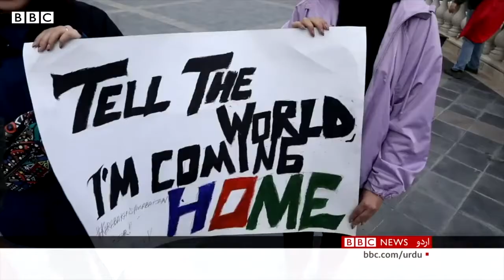Nagorno Karabakh Russia deploys peacekeeping troops to region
Hello Friends!

Nagorno Karabakh  Russia deploys peacekeeping troops to region 2020